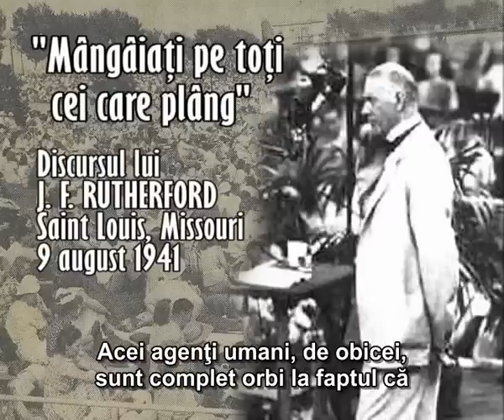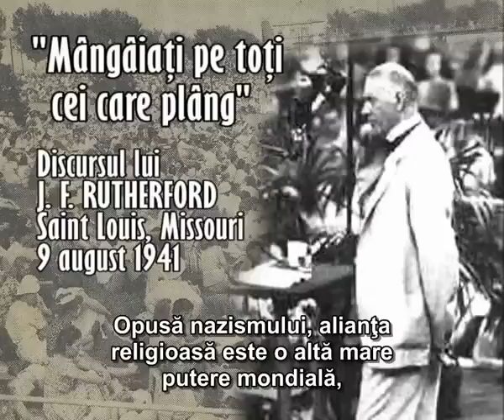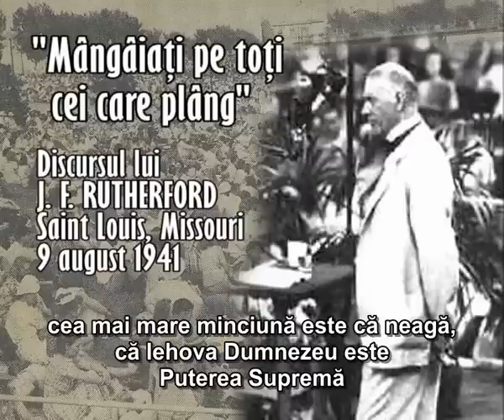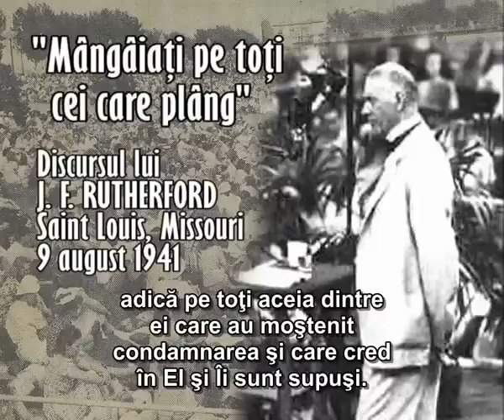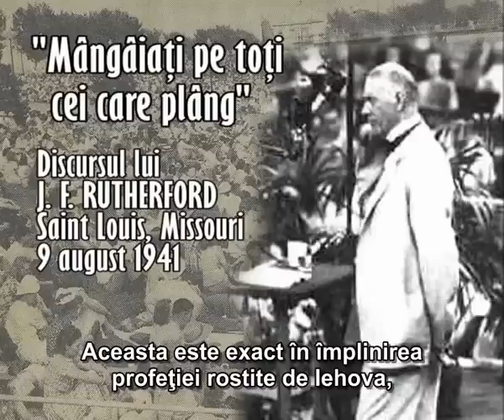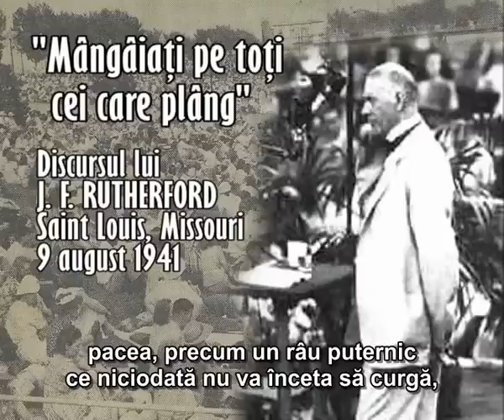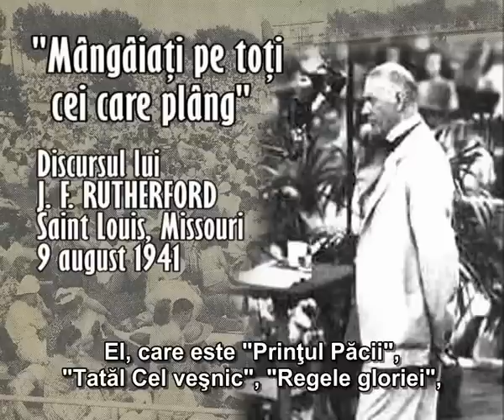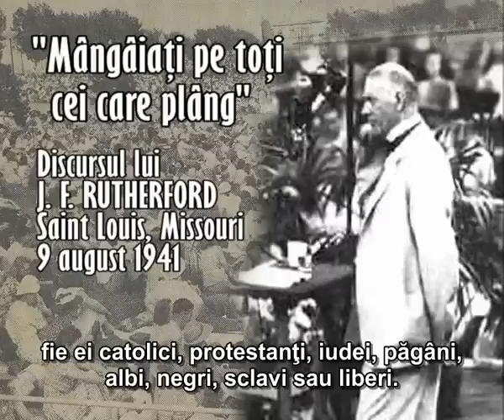Rutherford -1941: Mangaiati pe toti cei care plang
"Comfort All That Mourn," lecture by "Judge" J.F. Rutherford given August 9, 1941 from the convention of Jehovah's Witnesses being held in St. Louis, Missouri. This was the last convention of Jehovah's Witnesses attended by Rutherford before his death.